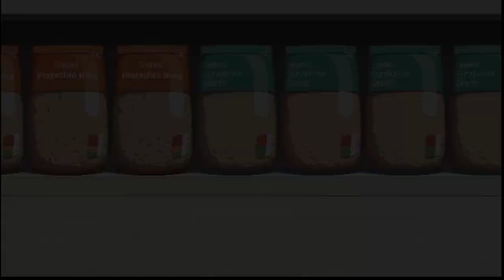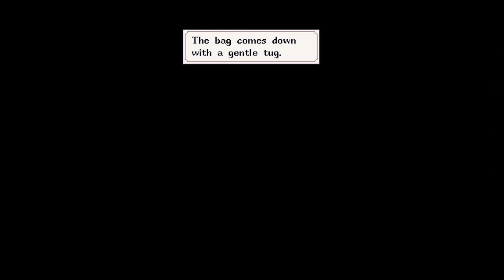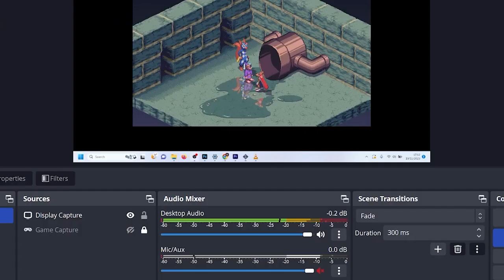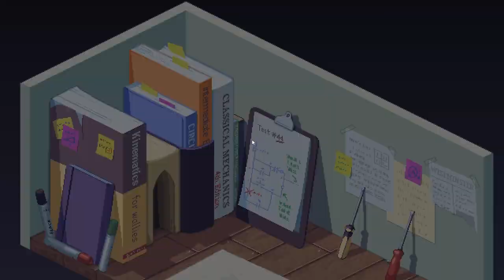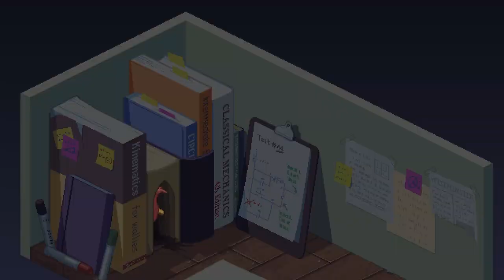Small Saga - Full Gameplay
*SPRING 00:03
  Heaven 16:18

*SUMMER 25:36
  Cranbaile 29:39
  The Labirynth 1:01:04
  Murida 1:19:33
  Maribelle''s den 2:13:46
  Sky Garden 2:27:45
  Gloaming Woods 3:30:11
  Ashen Tower 3:48:21

*AUTUMN 4:55:23
  White Hall 5:17:50
  Vinium 5:39:42
  Solhill  6:57:48

WINTER 8:40:41

Venture below the streets of London, and you will find the medieval kingdom of rats, mice, moles, squirrels, and shrews known as Rodentia.

If the rodents have a cardinal law, it is this: never attack a god. But Verm never had much respect for the rule of law. His tail was stolen by the Yellow God of Death, and now the mouse will have to fight all manner of beasts and titans on his quest to get it back.
Small Saga
Small Saga
Small Saga
Small Saga